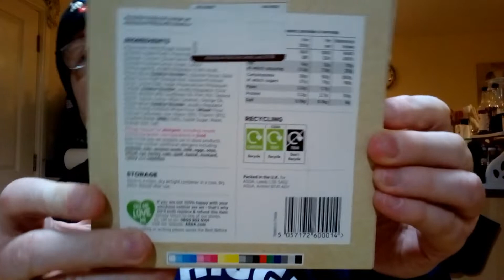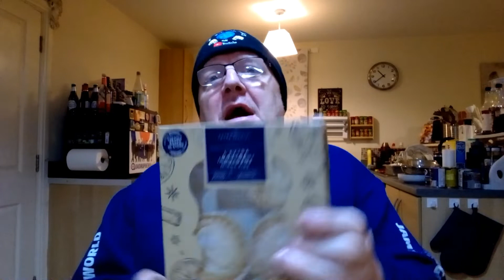EXTRA SPECIAL 4 EXTRA INDULGENT MINCE PIES . REVIEW